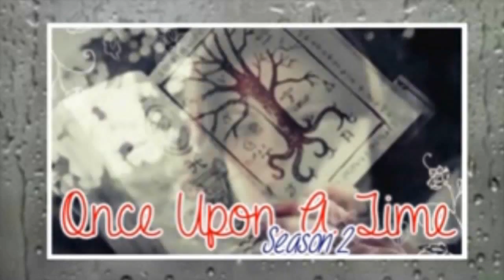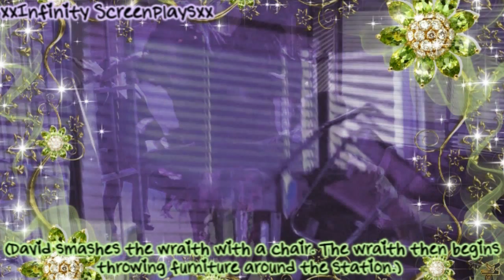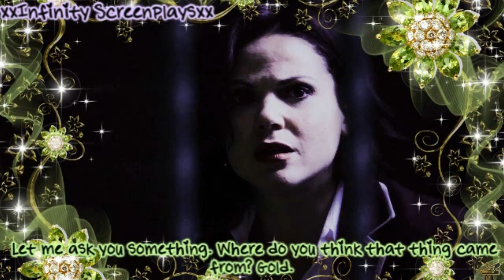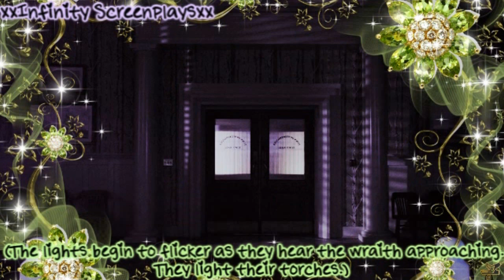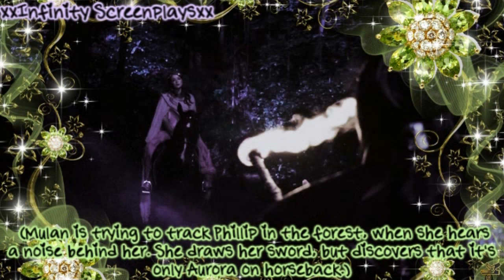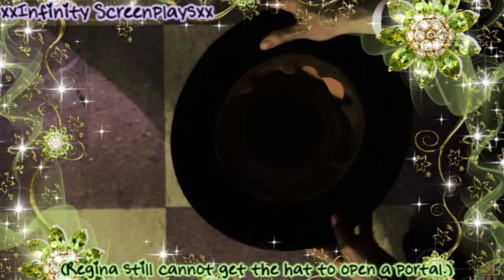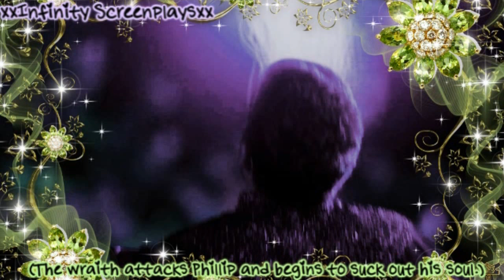Once Upon A Time [Broken] [Part 3]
THIS IS NOT THE REAL SHOW AND I DO NOT OWN THIS!! I AM ONLY EDITING IT AND THE WRITING BELONGS TO EDWARD KITSIS AND ADAM HOROWITZ, AND EVERYTHING ELSE BELONGS TO THEIR APPORIATE OWNERS!

Hey guys so  here is Part 3. Sorry it took so long but I've been busy babysitting and working on collab parts in my free time. Anyways I am working on the final part of this episode right now but not sure if it will be up tomorrow because it's my mom's day off work and I'm babysitting tomorrow night so we'll see how much time I have. Anyways please comment!